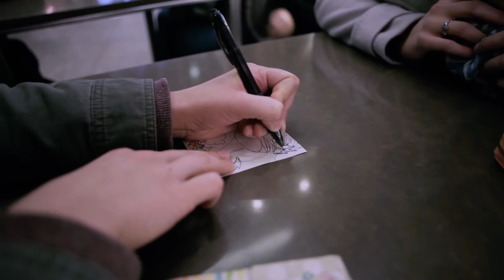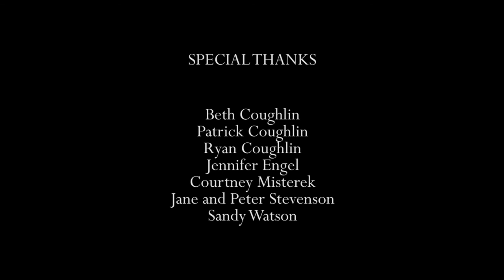Emma and Katie | Short Film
Written, Directed and Edited by Andrew Coughlin
Cinematography by Andrew Coughlin

Starring Grace Stevenson and Lauren Birdsong